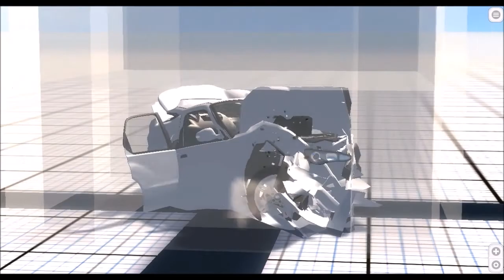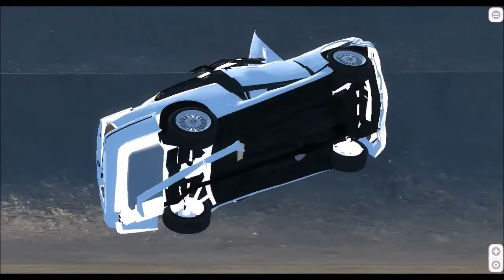BeamNG.drive crash compilation #3